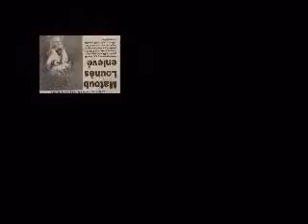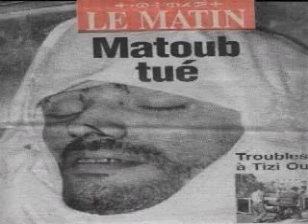Matoub Lounas ( ami a3zizen)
Engagement[modifier]

Lounès Matoub s'est toujours battu contre deux fronts, d'un coté le pouvoir corrompu qui était et qui est toujours en place depuis 1962. (ce pouvoir exerçant une politique d'arabisation de l'Algérie et utilisant les diversités de ce pays pour diviser le peuple algérien afin de mieux régner), et d'un autre coté les islamistes à qui Lounès reproche l'assassinat d'intellectuels et leur volonté d'appliquer la charia en Algérie.Il fut enlevé le 25 septembre 1994 par le GIA (Groupe Islamique Armé), puis libéré par la pression exercé par la mobilisation de toute la Kabylie. La même année, il publie un ouvrage autobiographique, Rebelle, et reçoit le Prix de la mémoire des mains de Danielle Mitterrand.
Ses chansons révèlent que Lounès Matoub était partisan de la laïcité et de la démocratie, et s'est fait le porte-parole des laissés-pour-compte et des femmes. Il se disait être un "Algérien autochtone de ce pays".
Il s'oppose à la politique d'arabisation de l'Algérie. Il parle le kabyle, le français, et comprend l'arabe algérois sans l'employer.
En 1996, il participe à la marche des rameaux en Italie pour l'abolition de la peine de mort alors qu'en mars 1995, le S.C.I.J.(Canada) lui remet Le Prix de la Liberté d'expression.
En 1998, il sort les albums Tabratt i lḥukem et Ilḥeq-d zzher. Ces derniers sont de genre chaâbi. Il y dénonce la lâcheté et la stupidité du pouvoir algérien. Le morceau Tabratt i lḥukem de l'album éponyme, est construite en « kacide » (enchaînement de musiques différentes). Le dernier morceau est une parodie de Kassaman, l'hymne national algérien.
Le 25 juin 1998, il est assassiné sur la route menant de Tizi-Ouzou à At Douala en Kabylie à quelques kilomètres de son village natal (Taourirt Moussa). Les conditions de ce meurtre n'ont jamais été élucidées. Les funérailles du chanteur drainèrent des centaines de milliers de personnes, tandis que toute la région connut plusieurs semaines d'émeutes.
Le 30 juin 1998, le GIA revendique son assassinat.
source( wikipedia)